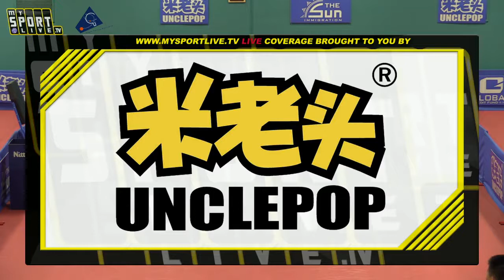Michelle Bromley vs Melissa Tapper | 2020 Olympic Trials | Highlights Short Form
All Video Rights and Intellectual Property Belong to Producers and MySportLive. Highlights edited for viewership purposes only.